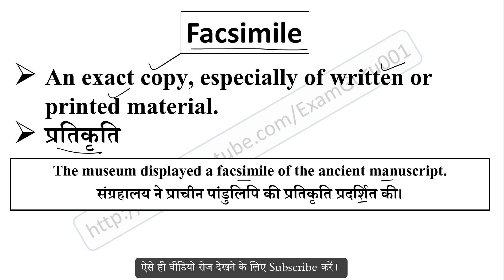Facsimile meaning in Hindi // Explained Facsimile With Using Sentence